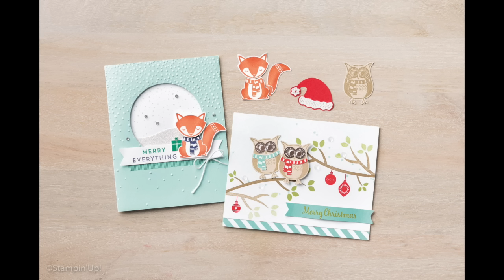The Jolly Fat Elf Stamp n jamma party!